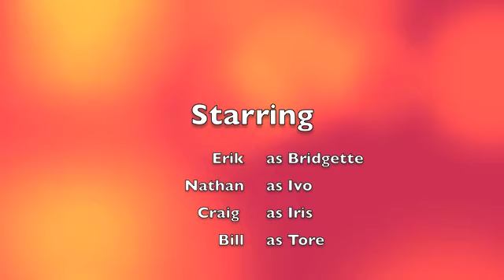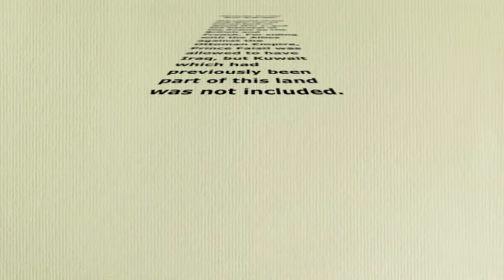Drone Sunset Show June 2012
Drone Sunset Show June 2012 with the Green Pajamas